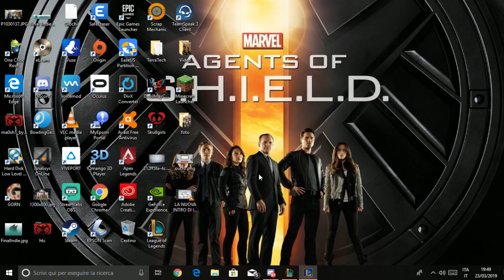MOMENTI DA LUPO #1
Ecco una nuova serie stupida dove inserirò vari momenti strani e divertenti casuali su giochi che faccio insieme ad amici nei momenti di noia
Sperò vi piaccia lo stesso anche se dura poco